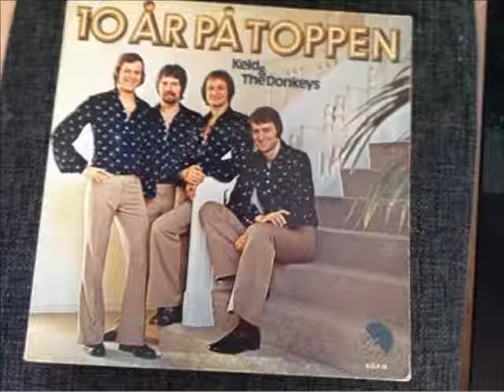Keld & The Donkeys - Jeg Bli´r Din Hvis Du Vil